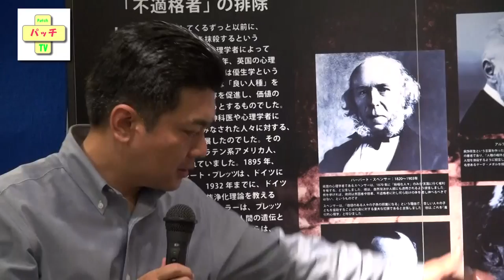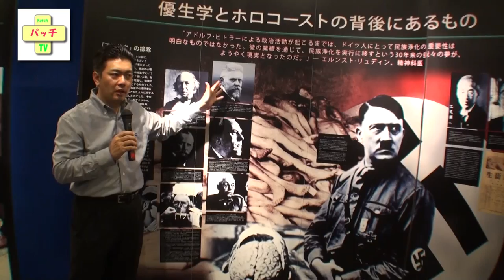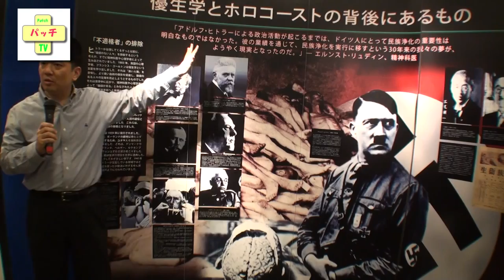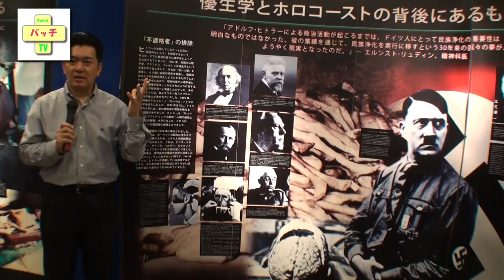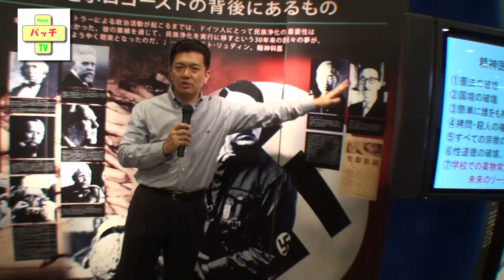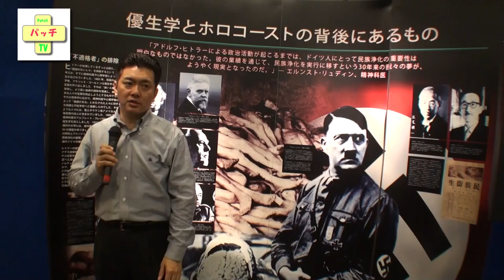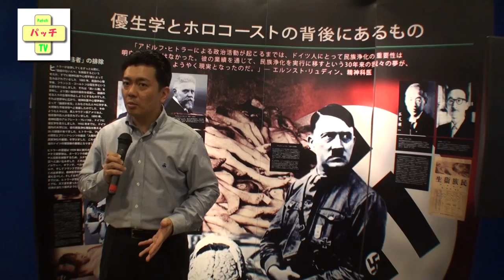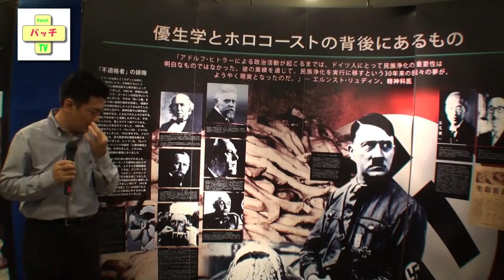05優生学とホロコーストの背後にあるもの【動画】こころの健康を考えるパネル展示会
こころの健康を考えるパネル展示会05優生学とホロコーストの背後にあるもの

2014-6/14浅草公会堂

2013年より販売が開始された統合失調症薬「ゼプリオン」について、わずか5か月の間で21人もの死亡例が報告されました。この薬はすでに80か国以上で販売されていますが、このように多くの患者が死亡したのは日本だけです。ではなぜ日本だけなのでしょうか？